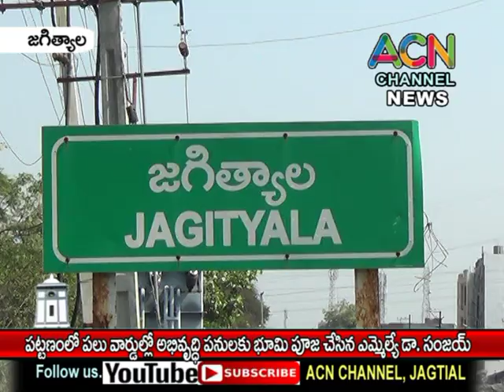జగిత్యాల పట్టణంలో 5, 43 వార్డుల్లో పలు అభివృద్ధి పనులకు భూమిపూజ చేసిన ఎమ్మెల్యే డా. సంజయ్